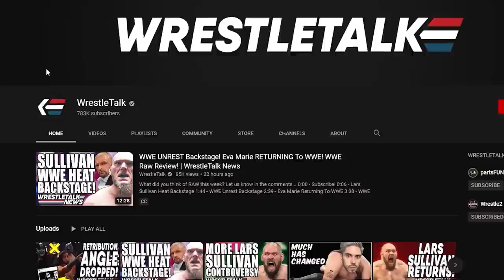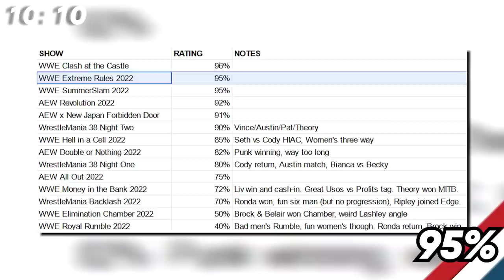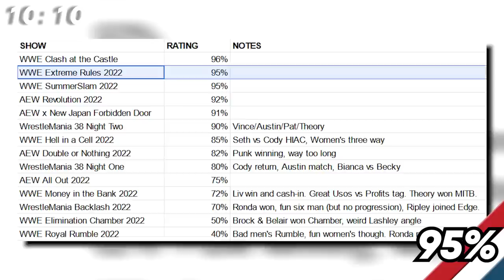WWE Bray Wyatt RETURNS! Extreme Rules 2022 Review | WrestleTalk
What did you think of WWE Extreme Rules 2022?
0:00 - Extreme Rules 2022 Review
0:39 - Imperium vs The Brawling Brutes
1:52 - Liv Morgan vs Ronda Rousey
3:00 - Karrion Kross vs Drew McIntyre
3:30 - Bayley vs Bianca Belair
4:37 - Finn Balor vs Edge
6:56 - Seth Rollins vs Matt Riddle

Sources used for research: